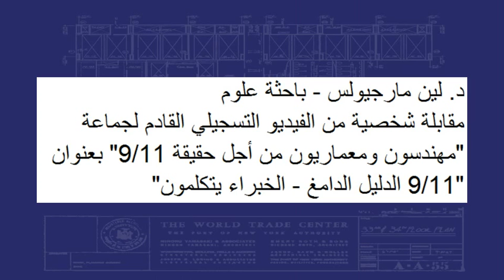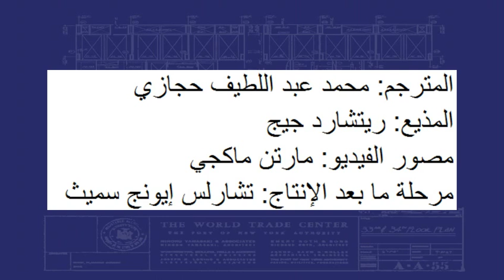لين مارجيولس - أستاذة أبحاث العلوم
Lynn Margulis - Arabic

تقدم لنا العالمة المعروفة لين مارجيولس بعض القواعد والأسس الهامة ضمن تحليل علمي لاستنباط افتراضات علمية مقبولة ضد ما صوره لنا تقرير المعهد القومي للقياسيات والتقنية.  هذه مقدمة تمهيدية لأحد الخبراء المشاركين في الفيلم التسجيلي القادم الذي يضرب في الصميم عن أدلة تدمير ناطحات السحاب الثلاث لمركز التجارة العالمية بعنوان "9/11 الدليل الدامغ - الخبراء يتكلمون"

هذه وصلة إلى قائمة اللغة العربية لشرائط فيديو جماعة مهندسون ومعماريون من
أجل حقيقة الحادي عشر من سبتمبر.